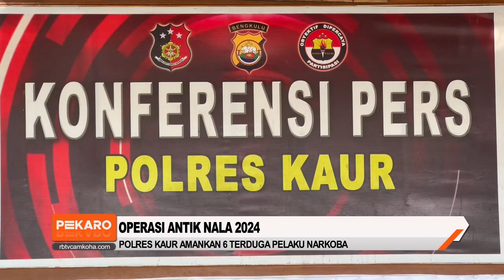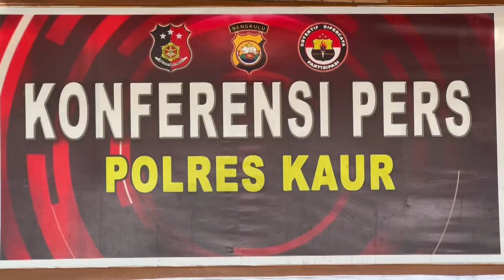Polres Kaur Amankan 6 Terduga Pelaku Narkoba